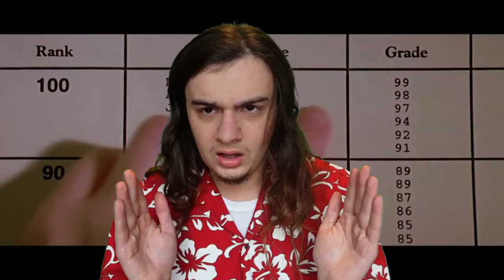Patch Adams - An Actual Offensive Movie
Patch Adams is a 1998 American biographical comedy-drama film directed by Tom Shadyac and starring Robin Williams, Monica Potter, Philip Seymour Hoffman, Bob Gunton, Daniel London, and Peter Coyote. Set in the late 1960s/early 1970s, it is based on the life story of Dr. Hunter "Patch" Adams and the book Gesundheit: Good Health Is a Laughing Matter by Dr. Adams and Maureen Mylander.